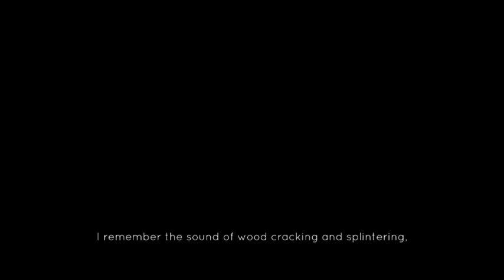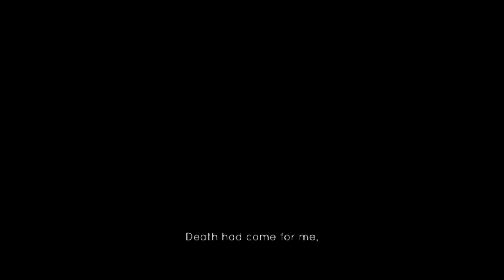Jotun part 1 (THE RUNES)